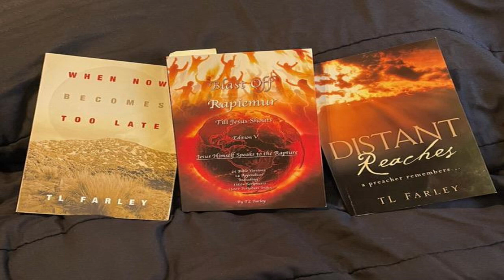From the Eye of the Storm April 2 2023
The weekly Series, "From the Eye of The Storm" with Host TL Farley. Each episode heard at 7:30pm on Revelation Radio broadcast to all 50 US States and more than 160 Countries Worldwide. Also available in Podcast form on YouTube, and through virtually all Podcast Platforms. Each Episode is simultaneously released at 7:30pm Central Time Each Sunday Evening.